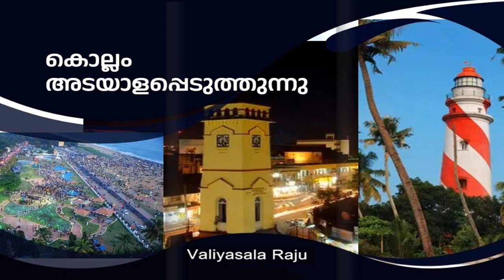കൊല്ലം അടയാളപ്പെടുത്തുന്നു | Episode 124 | Community Radio Benziger | Valiasala Raju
കൊല്ലം അടയാളപ്പെടുത്തുന്നു
Episode 124
Community Radio Benziger
Valiyasala Raju